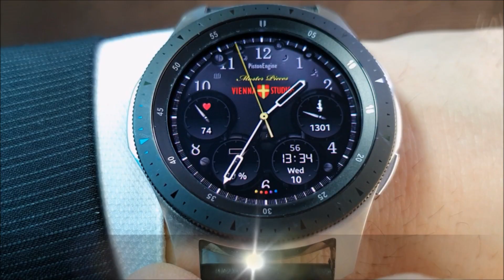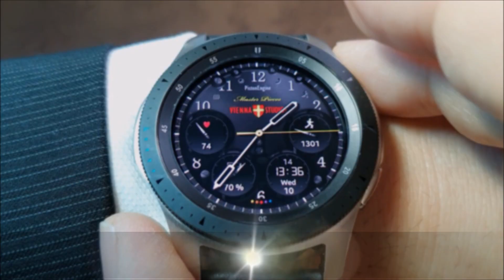Master Pieces | PistonEngine (Certified)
This is the first exclusive Master Pieces based on a piston engine. Please check the description, promo pictures & video for more information. This Master Piece was created and developed according to high standards of Vienna Watch Face Maker Association - VWFMA STANDARDS 901*.

My name is Tomas, I’m the designer of this model and if you do have any questions before purchasing, I would be happy to answer it at

3D Wrist Rotation Effect
Customizable Background Ring (One Touch)
Battery Level Digital
Steps Total Digital
Goal Steps Indicator
Heart Rate Digital
  Phone
  Calendar
  Fitness App
  Weather

3D Deep Effects
Intuitive Design
Premium Handcrafted
Video Presentation
Auto Mode for Digital Time (12h/24h)

* Vienna Watch Face Maker Association was established in 2019 in Austria, Europe as a platform for offering high standards (VWFMA 901) in the functionality and usability of watch faces for smartwatch users. There are four founders (VIENNA STUDIOS, EXPRESS MOMENT, Master Pieces VIENNA STUDIOS & We Art Watch) at the moment, who intend to implement those standards into the (future) production lines exclusively at Samsung Galaxy Apps.

** Supported Languages: Arabic, Belarusian, Bulgarian, Catalan, Chinese, Croatian, Czech, Danish, Dutch, English, Estonian, Finnish, French, French, German, Greek, Hebrew, Hindi, Hungarian, Icelandic, Irish, Italian, Japanese, Korean, Latvian, Macedonian, Malay, Maltese, Norwegian, Polish, Portuguese, Romanian, Russian, Serbian, Slovak, Slovenian, Spanish, Swedish, Taiwan, Thai, Turkish, Ukrainian, Vietnamese